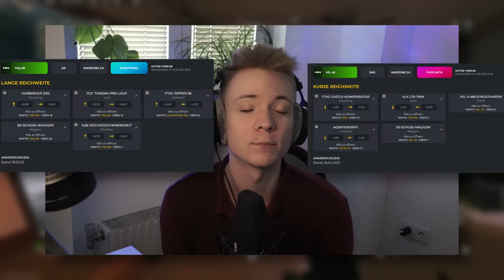Diese Waffe ist VIEL ZU KRASS auf Ashika Island!😳 (unbedingt testen)